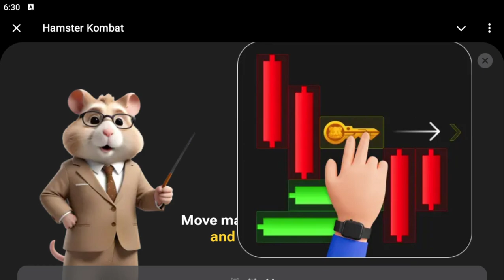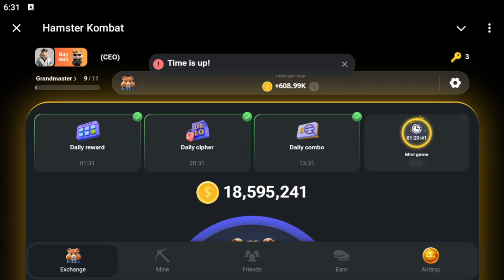Mini Games HamsterKombat 24 July 2024